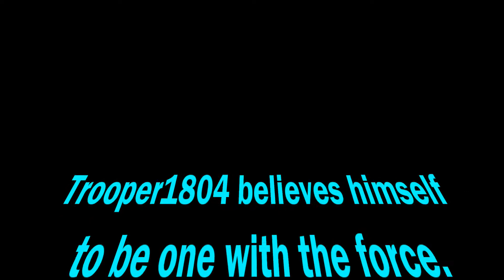Force Pull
This video was very fun to make. It takes place during Trooper1804's visit to RAF Upwood.

 (c) John Williams - Star Wars Trilogy: Deluxe Remastered Box Set [2004]

Keep up to date with news and upcoming videos via the Trooper 1804 facebook